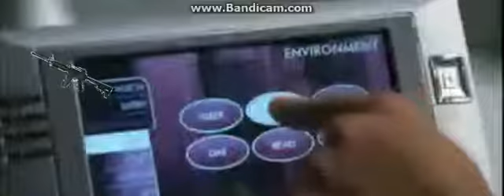mlg the game plan